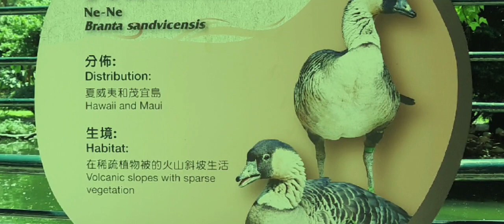bird lake |flamingo